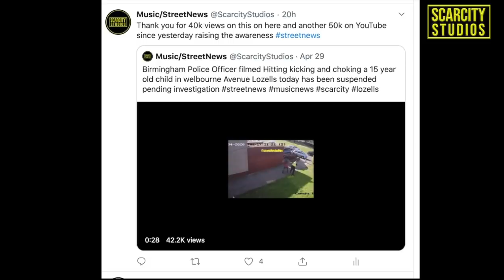Birmingham Police officer Suspended For Serious Assaults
Two victims in two days this footage is from 20th April 2020 and Newtown video is from 21st April West Midlands Police have finally suspended an officer after it is alleged 'unnecessary force' was used as he was trying to detain a schoolboy - and now a second violence claim has been made against him.

The officer was filmed in a violent altercation with a 15-year-old boy in an alleyway in Newtown. He was seen to 'strike and kick' the teenager during a stop and search.

Now it has emerged the same officer is accused of assaulting a man the previous day, who was stopped under suspicion of being on a stolen bike in Aston. The actions of a second police officer during that incident is also being investigated.

Both incidents are now being probed by the Independent Office for Police Conduct (IOPC), the police watchdog.